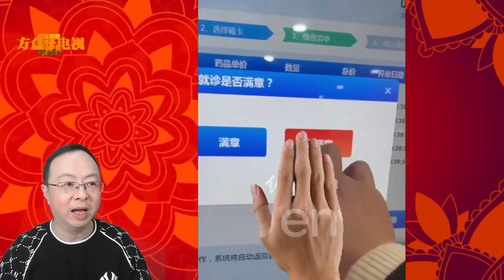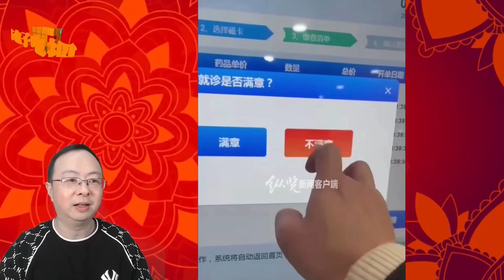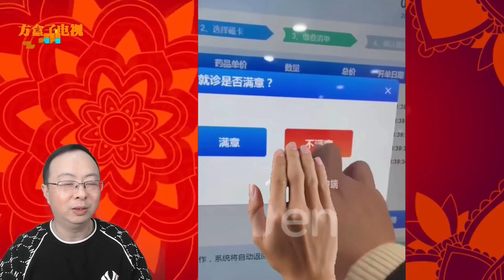网友称上海一医院满意度调查只能选“满意”，院方：系技术问题1